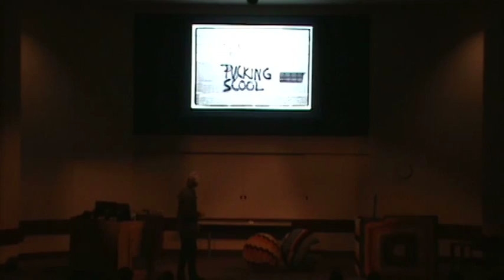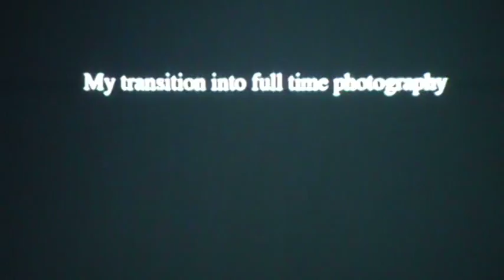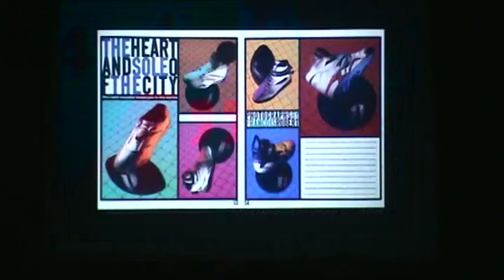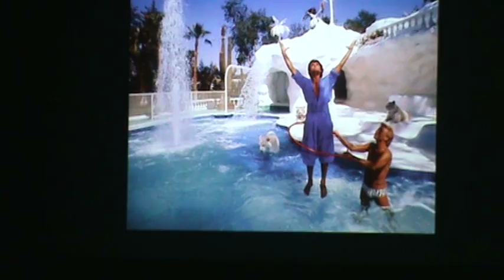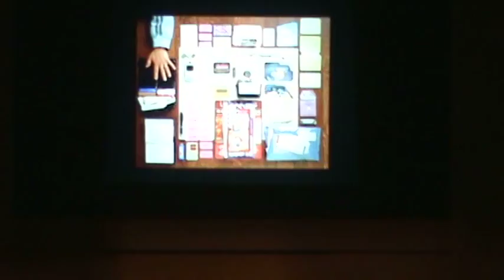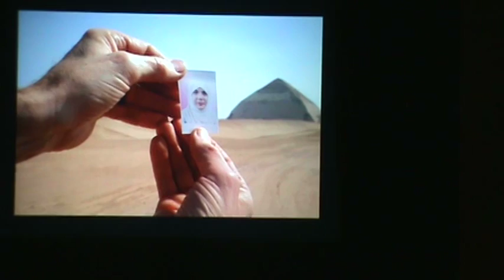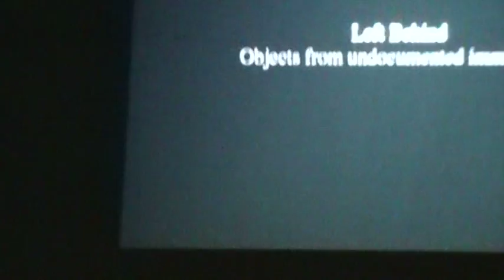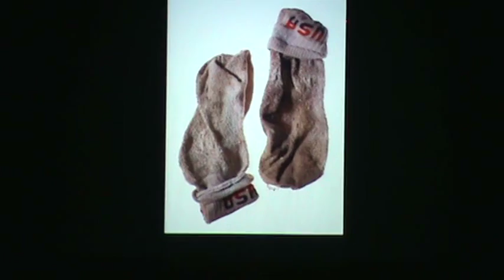CS27 - Francois Robert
Creative Summit 27 - Francois Robert